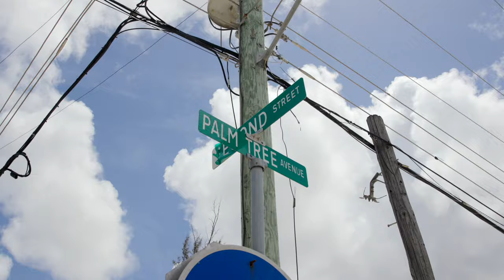My People My People by Beejay Aye Movie Trailer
A comedian (Beejay Aye) provides laughter after near death experience. My People, My People provides a perspective of where he lived, grew up and the perspectives of culture, religion and community. This documentary introduced authentic Bahamian living through a comedic perspective.

Creator: Basil "Beejay Aye" Armbrister
Produced by: One Body Productions
DP: Davis The Camera Guy
Location: Nassau, Bahamas